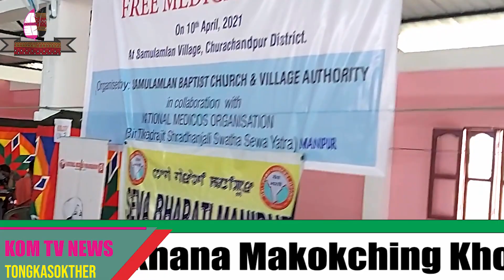KOM TV NEWS 12.04.2021